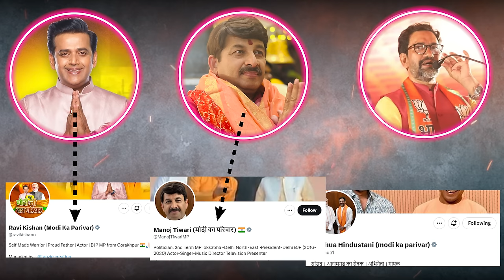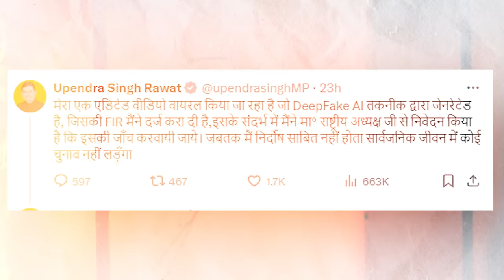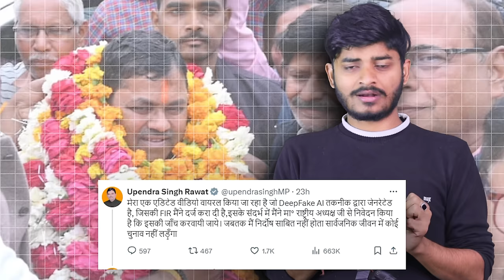पवन सिंह के राजनीतिक कैरियर का खत्म || Pawan Singh || Rajan Singh Mukut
ref_src=twsrc%5Egoogle%7Ctwcamp%5Eserp%7Ctwgr%5Eauthor